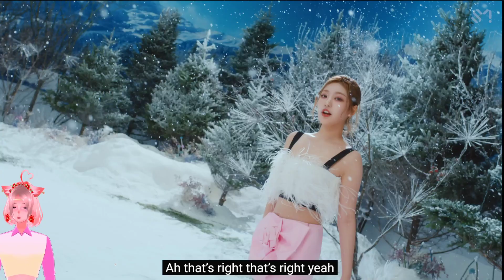THIS IS SO GORGEOUS | Red Velvet X aespa 'Beautiful Christmas' MV Commentary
Hi, I'm BebeCat, a hairless pink sphynx cat and I like to talk about great MVs

*If my eyes look closed it's because I have a habit of squinting really hard and my model currently picks that up as my eyes being closed. I also have small eyes though ❤️

Please support the mv and official channel!

✨Reactions mentioned in the video✨

✨Check out my BebeCat2 channel for variety shows and behind the scenes reactions✨